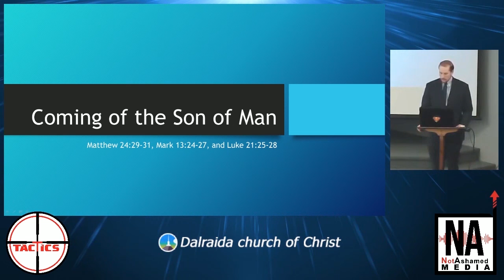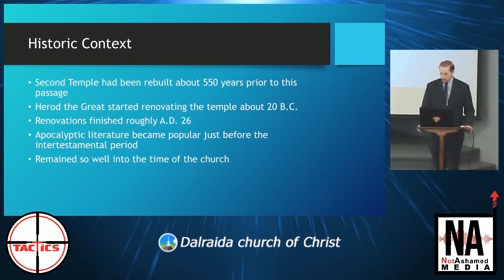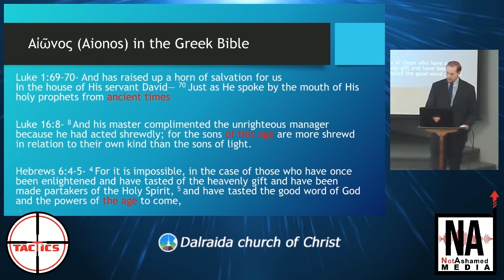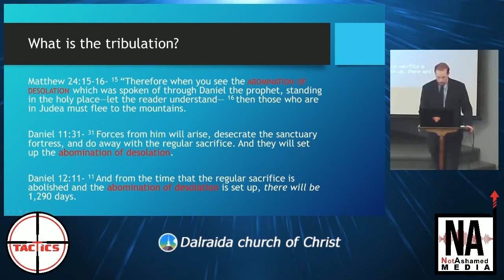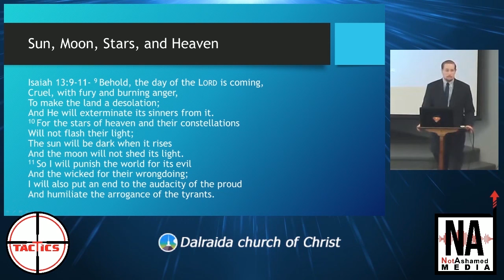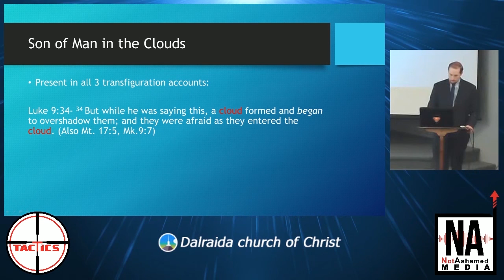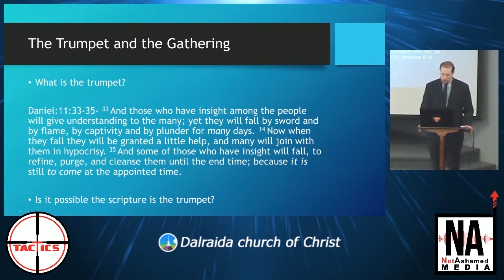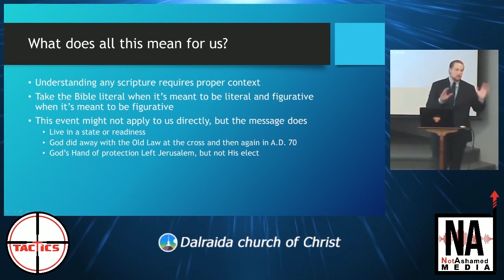Bible Class- Coming of the Son of Man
Caleb teaches a class on the "Coming of the Son of Man"  which Jesus foretells in Matthew 24:29-31, Mark 13:24-27, and Luke 21:25-28.  This was a part of the "Red Letter Doctrine of Christ" series hosted by the Dalraida Church of Christ.

If you'd like to learn more about the Dalraida Church of Christ or would like to attend classes or worship in person, visit their